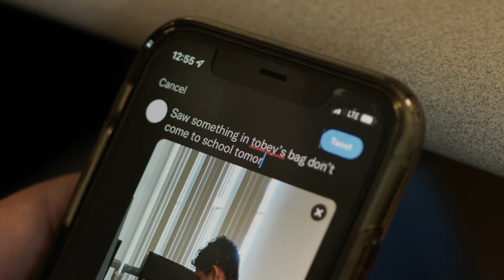Not a Joke | School Threat PSA